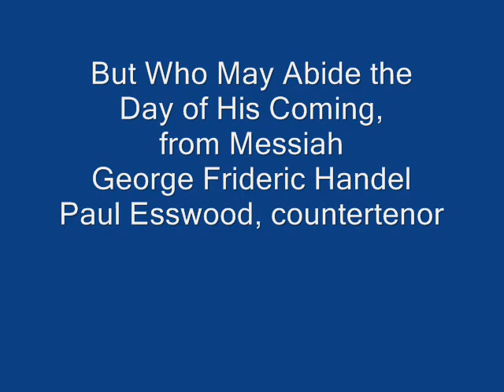Messiah, But Who May Abide the Day of His Coming, Paul Esswood, countertenor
But Who May Abide the Day of His Coming, from Messiah
(from Malachi 3:2)
George Frideric Handel
Paul Esswood, countertenor

But who may abide the day of His coming?
And who shall stand when He appeareth?
For He is like a refiner's fire.